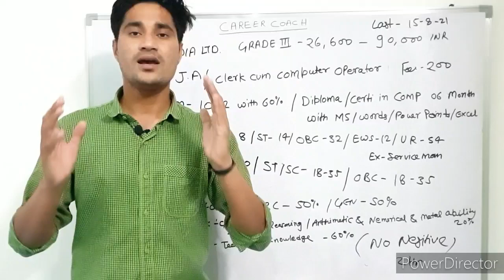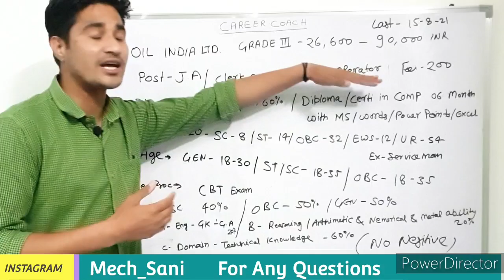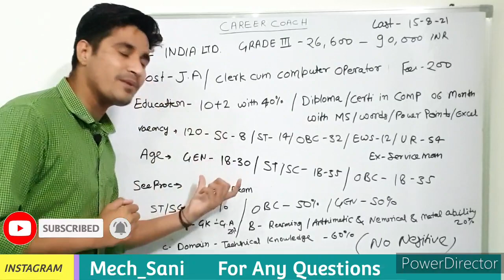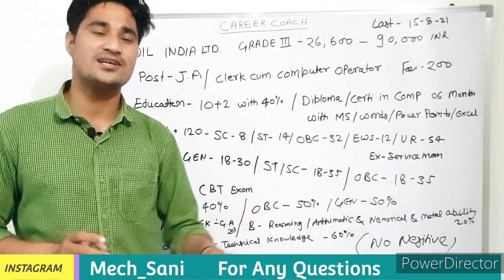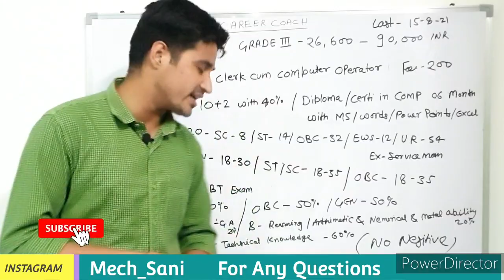Oil India Limited Recruitment 2021 | Oil India Junior Assistant Syllabus | Ft. Mech Sani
About us - Career Coach oriented Review Channel Where you will get Videos related to Education , Smart Studies , Jobs, Motivational and Health and also I will share my experience about these things . Our Motto is to provide unbiased and right information so that you make informed decision .